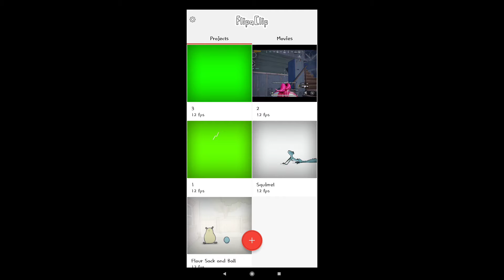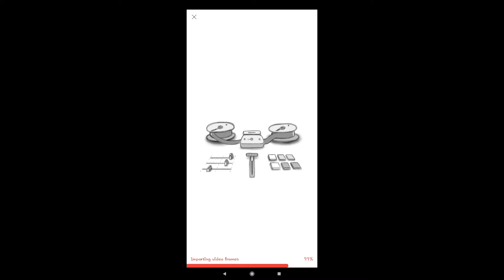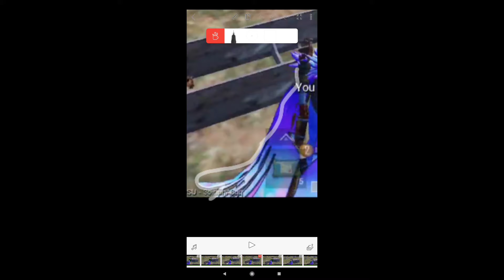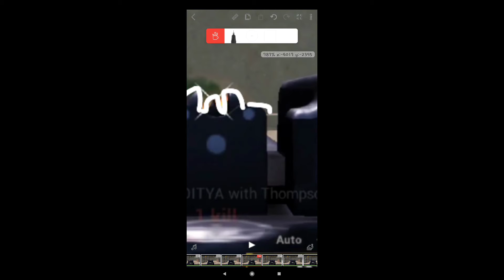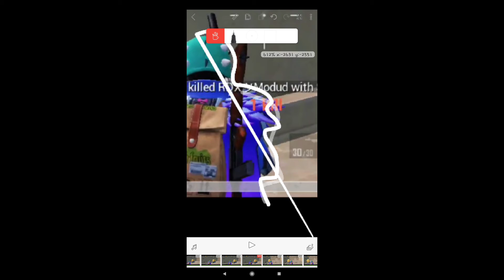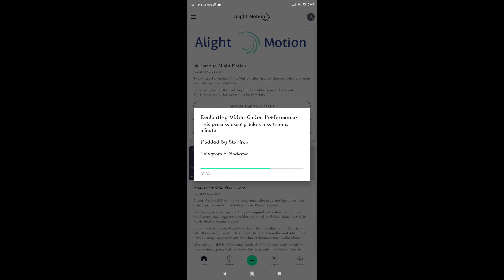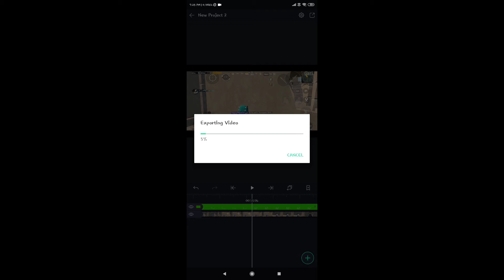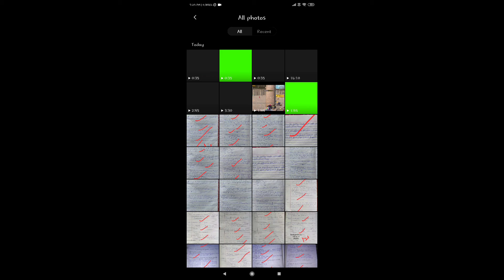How to make scribble on android no Photoshop after effects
Guys I am started to upload a video daily about Tech , Gaming, Edits , and many more things.
My friend helped for tutorial and made this for me
Channel : CR×24/7 Gaming